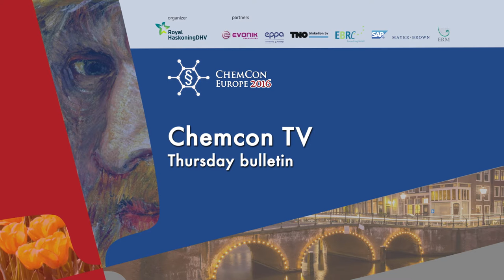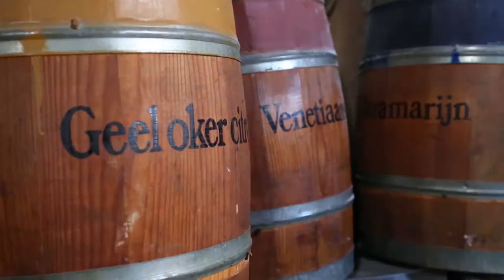CCTV Thursday News Bulletin ChemCon Europe 2016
Communicating information on the safe use of mixtures and an impression of the social event are some of the features in this edition of CCTV  from ChemCon Europe 2016 in Amsterdam